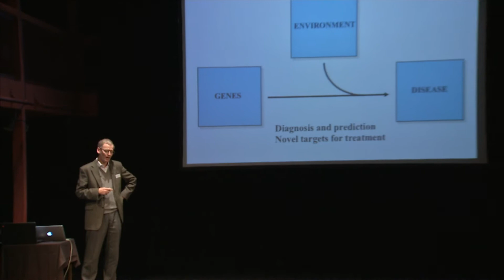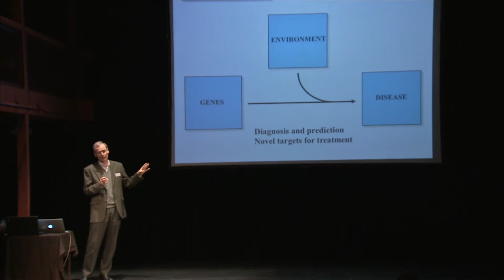The Human Heart: A Symposium